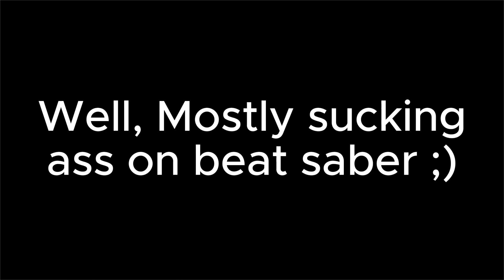WHERE HAVE I BEEN?!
WHERE IS VYA? THE TRUTH REVEALED!